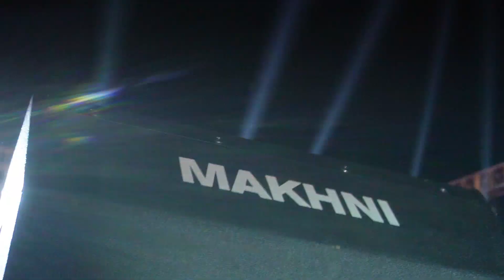Ninja Live Show at NITJ TechNiti'23 (16)